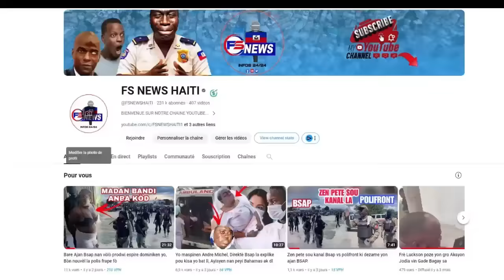Move Nouvèl ankò Bandi yo touye epi mete dife sou polisye nan Komisarya kabarè a, Imaj yo Chokan 😭